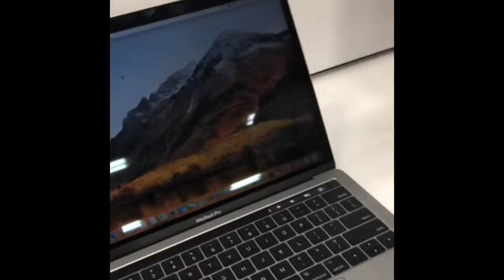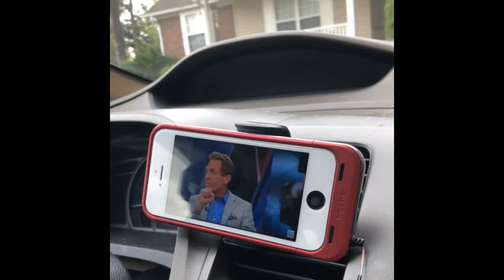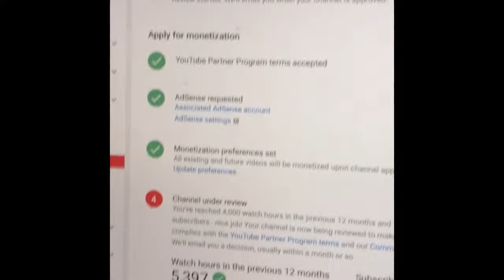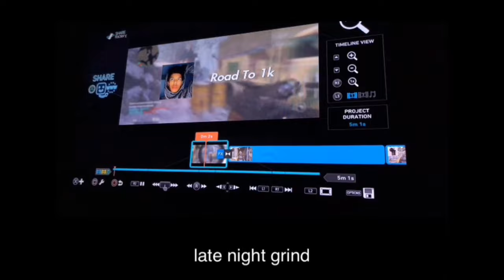Memories of Richard J